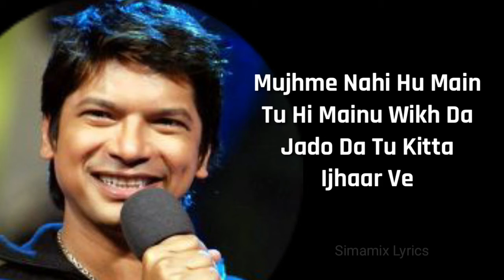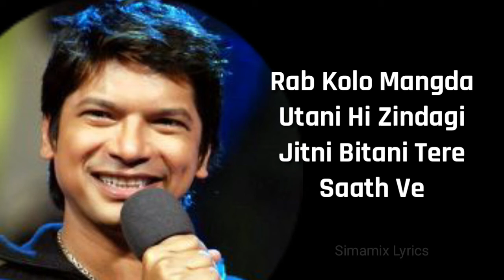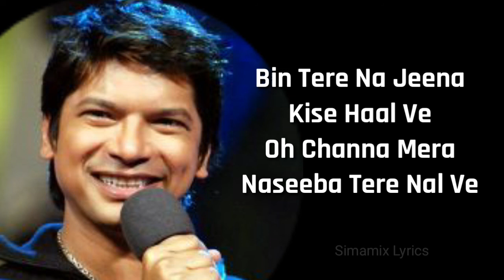Naseeba (Lyrics) | Shaan | Kunwar Juneja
Song: Naseeba
Singer: Shaan
Lyrics: Kunwar Juneja
Actors: Arjit Taneja & Zaara Yesmin
Arranger, Mix & Master: Aditya Dev
Label: Zee Music Company

Song Lyrics:

Kaafir Dil Mein Ishq Jagaya
Andekha Ik Khawb Dikhaya

Ho O Kaafir Dil Mein Ishq Jagaya
Payaar Ka Rutba Kya Hota Hai
Tune Hi Mujhko Samjhaya

Oh Channa Mera Nasiba Tere Nal Ve
Oh Channa Mera Naseeba Tere Nal Ve

Bin Tere Na Jeena Kise Haal Ve
Ho Tere Naam Likh Du
Jind Meri Jaan Ve
Tere Naal Hoya Ainna Pyaar Ve Ho
Mujhme Nahi Hu Main
Tu Hi Mainu Wikh Da
Jado Da Tu Kitta Ijhaar Ve

Channa Mera Naseeba Tere Nal Ve

Rab Kolo Mangda Utani Hi Zindagi
Jitni Bitani Tere Saath Ve
Dil Aehi Aankh Da, Jado Jag Chadda Main
Haatho Main Hove Tera Haath Ve

Channa Mera Nasiba Tere Nal Ve